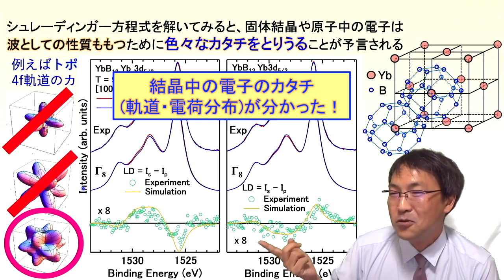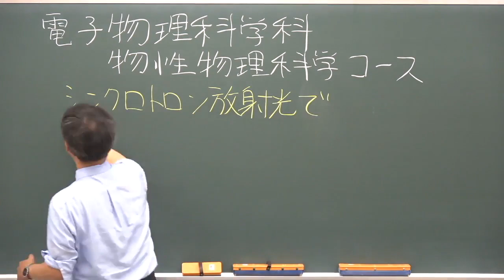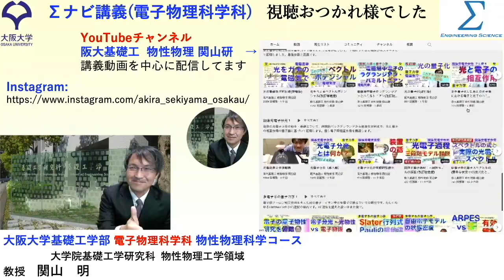【2024OCでも視聴可能?】2022年度基礎工学部オープンキャンパスでオンデマンド模擬講義を配信してます (対象者限定ですが)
2023年度 大阪大学基礎工学部オンラインオープンキャンパスの案内と参加申込みは
こちらから(8/4まで)

2022年9月末まで対象者限定で配信でした(2023年については未定？)
関山は電子物理科学科のΣナビ講義として
「シンクロトロン放射光で物質中電子のカタチを捉える方法を編み出す」
というタイトルでお話します。本動画ではその一部を紹介します。
１年前に夢ナビさんでも類似のお話をさせていただきましたが、今回の方がより実際の研究内容に近い構成です。その案内動画はこちら

なお、2022年の大阪大学いちょう祭でも動画配信し一般公開しています。以前対面での研究室公開時に行なっていた実演を動画で紹介しています。